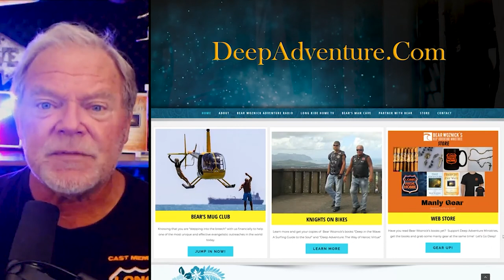BWA480 Clips Be Bold for God (Deacon Harold Burke-Sivers) | The Bear Woznick Adventure